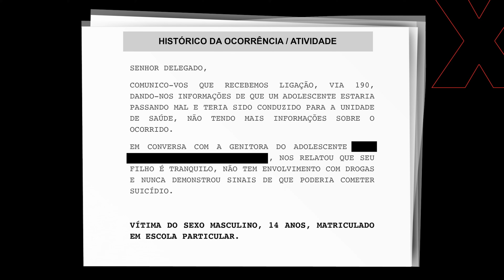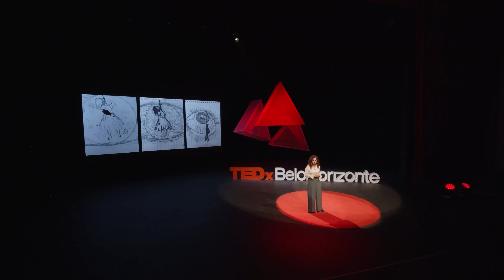Crianças em crise: a ponte entre o suicídio e a esperança | Nalu Saad | TEDxBeloHorizonte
NOTE FROM TED: This talk includes a graphic discussion and illustration of suicidal ideation and depression that viewers may find upsetting or disturbing. Please consult a professional if you are struggling and do not look to this talk for mental health advice. This talk only represents the speaker's personal views and understanding of depression and suicide prevention. We've flagged this talk because it falls outside the content guidelines TED gives TEDx organizers.  TEDx events are independently organized by volunteers. The guidelines we give TEDx organizers are described in more detail

Precisamos falar sobre a depressão infantojuvenil em nosso país. A preocupação com a saúde mental de crianças e adolescentes ganha mais importância a cada dia. Em sua palestra, Nalu irá trazer os seus aprendizados após conviver com a depressão de uma de suas filhas. Nalu Saad é jornalista e escritora, autora de 4 livros infantis e um adulto, no qual trata de temas ligados à saúde. Ela começou a carreira no jornalismo aos 15 anos, no interior de Minas, e já assinou reportagens em jornais, rádios e portais de todo o Brasil. This talk was given at a TEDx event using the TED conference format but independently organized by a local community.